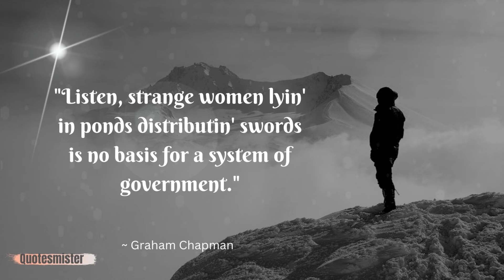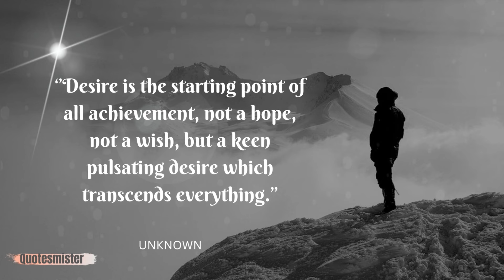Beautiful short quotes | best inspirational quotes about female love, strength and empowerment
best inspirational quotes about female love, strength and empowerment by Quotesmister

quotes,
Quotesmister,
Quotes Mister,
quotemister,
wise quotes,
motivational quotes,
inspirational quotes,
wise of wisdom,
most famous quotes,
top quotes,
famous quotes,
Motivational Speechs,
Speeches in english,
Quotes,
poetry,
english poetry,
life changing poetry,
poems,
quotes about life success,
best quotes,
RedFrost motivation,
BEKNOWN,
Azad Chaiwala,
Ideal Motivation,